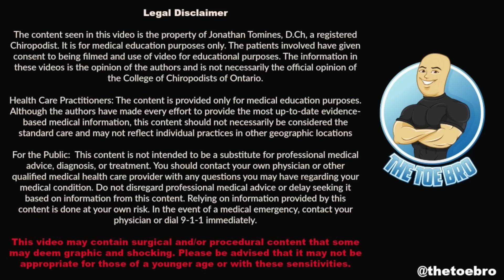Blame the Beatles Boots-PAINFUL FOOT CORN REMOVAL-Full Treatment Instant Relief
Patient has been suffering from a painful corn after using an extremely tight boot for a few months. Patient went to the emergency care due to the significant amount of discomfort but no treatment was performed. Luckily, he was referred to our office and was able to receive treatment the very same day!

Love,

Camera - Sony DSC-RX100